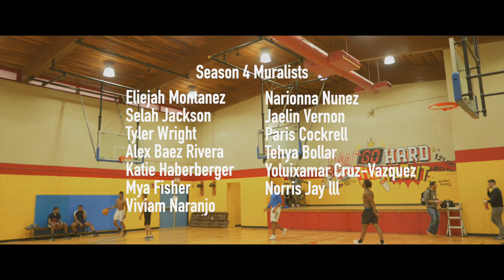ROC PAINT Season 4 Episode 3 | Carter St. R Center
Jon Finlayson joins Roc Paint Division for the first time to lead youth in their third mural of the season at Carter St R Center. Program youth completed this mural in a record time of 5 hours.